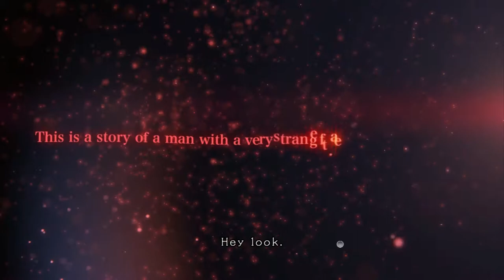D4 (Dark Dreams Don't Die) - LITTLE PEGGY IS MEAN - Episode 1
We start playing D4! Has been requested by a few peeps and so far we are liking it.